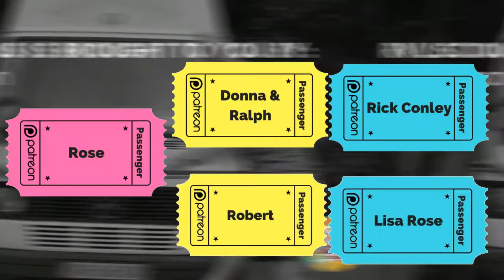146 The Secret To Fulltime Vanlife According to Pet & Pat!